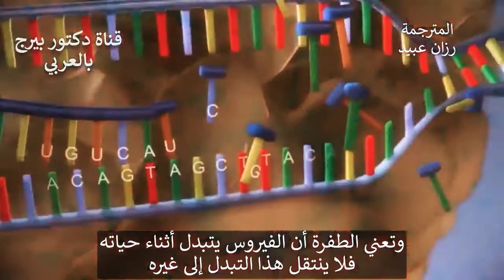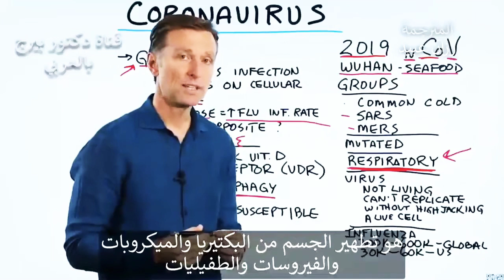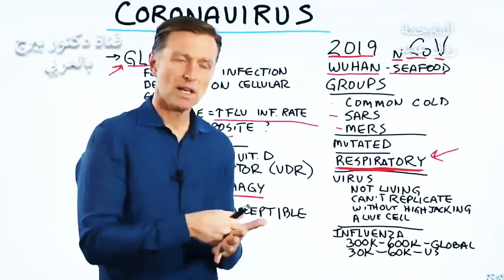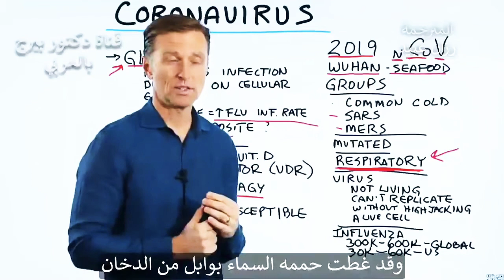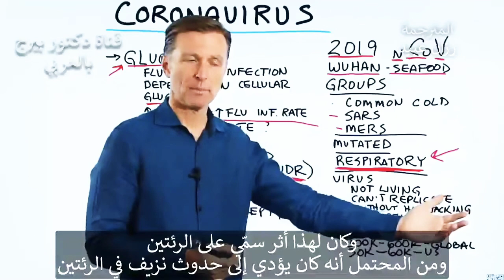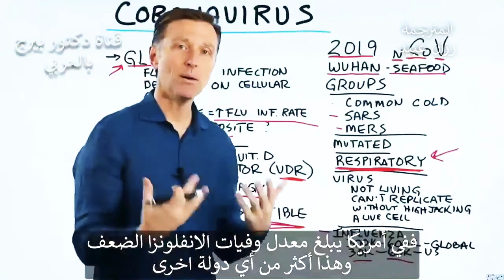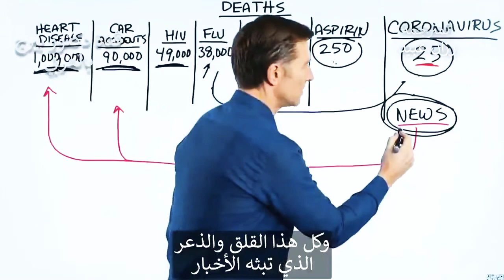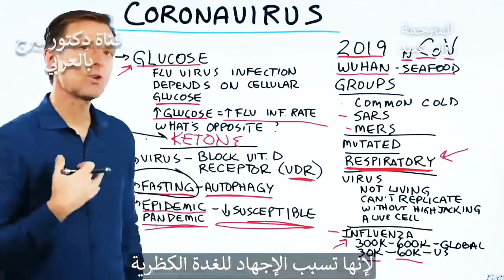دكتور بيرج ..فيروس كورونا..